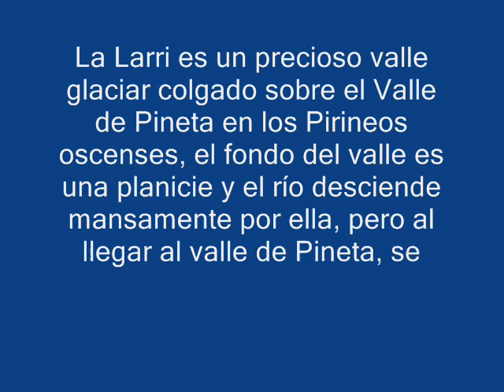LA LARRI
El precioso valle glaciar de La Larri situado en el pirineo oscense es un lugar privilegiado, un enorme valle recorrido por el río Larri que baja tranquilamente por su llanura hasta que se precipita en preciosas cascadas hacía el valle de Pineta para encontrarse con el Cinca. Un lugar espectacular.